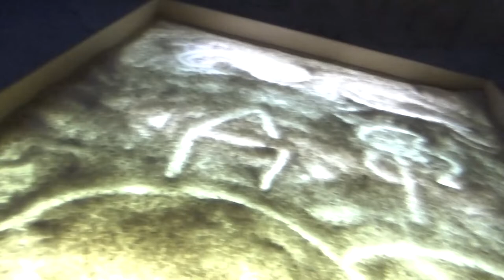Art Manij VLOG Я в солевой⛺ пещере